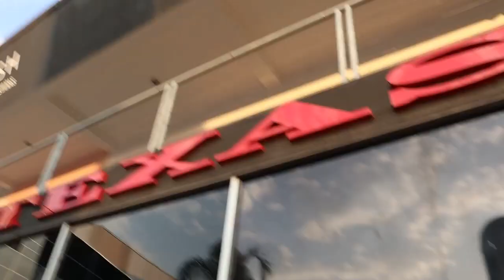🚨¡VAQUERO ven a Texas Bar-B-Q 🚨Y pídete unas RICAS costillitas y mucho mucho más! 🔥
📍Avenida 39 Oriente 1612, El Mirador📍